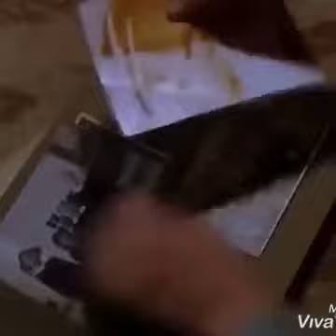GÜMÜS 257/6 - La más hermosa história de amor. Sigue la playlist GÜMÜS 2 para ver todos los videos.